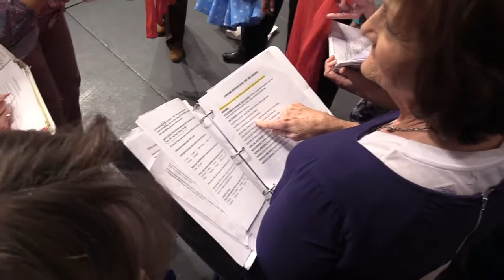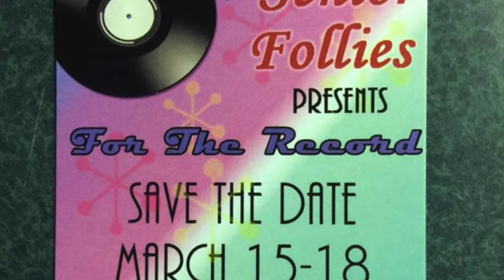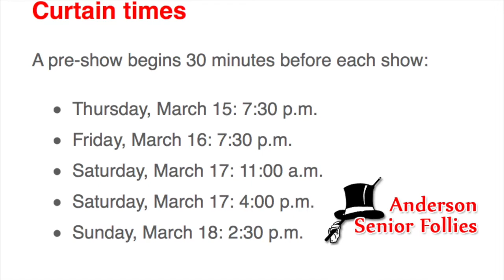Paul Brown Interviews the Senior Follies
Paul talks with Annette Martin the director of the Senior Follies and Bud Moon, who is actively involved with the group and how the Follies impacts our community.  This year, their performance is March 15 - 18.